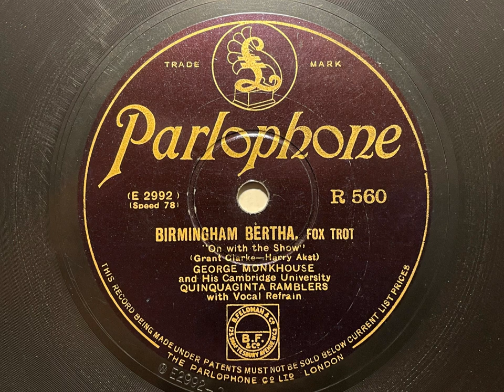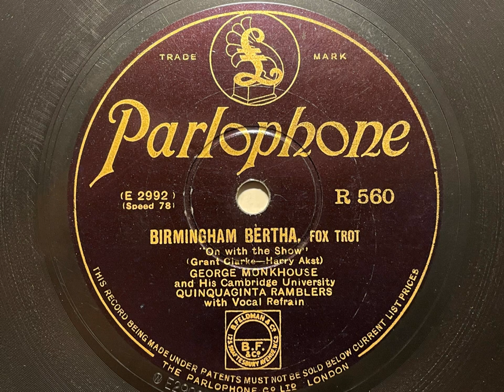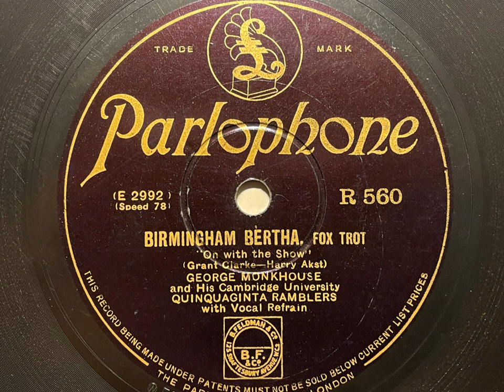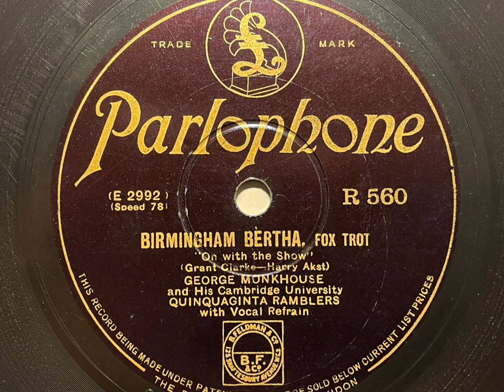Birmingham Bertha - George Monkhouse's Cambridge University Quinquaginta Ramblers - Parlophone R560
The Melody Maker magazine wasn't hugely full of praise for this side - which collectors today desire quite a lot!  Here's their review from February 1930:

The Quinquaginta Ramblers are, as most know, an amateur band formed by undergraduates of Cambridge University.
In these two records its non-professional status is very apparent; the boys most obviously have a wealth of ideas but limitations of technique and lack of professional experience prevent them doing what they obviously are trying to do-that is, produce a red-hot record.
Although their titles compared to the efforts of, say, the stars of Rhythm Style series, are almost ludicrous, yet they must be commended as an attempt, and, in the circumstances, a very good attempt.
They are not helped by the recording balance, which is very, very bad. "Stamp Your Feet" is infinitely the better title, and the alto sax, comparatively speaking, does quite well. The drummer seems to be the outstanding man of the combination. A " scat " vocal in " Stamp Your Feet " shows more enthusiasm than skill. The 1st sax. is marred by a bad tone, and faulty intonation. The trumpet, considering his experience on the instrument is limited to six months or so, shows great promise.

GEORGE MONKHOUSE AND HIS CAMBRIDGE UNIVERSITY QUINQUAGINTA RAMBLERS

London, c. December 17, 1929